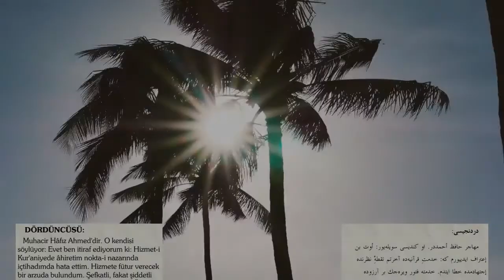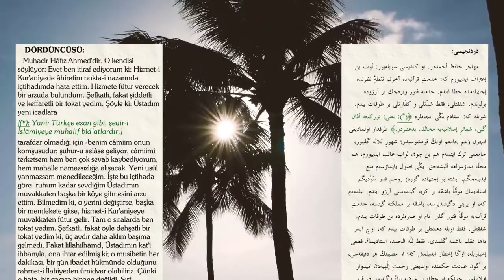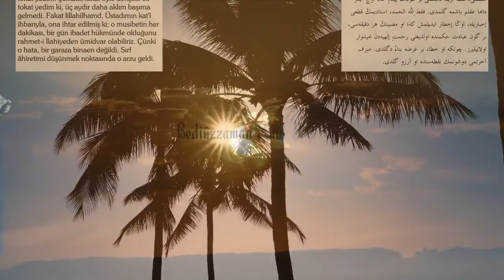Risale-i Nur külliyatından Onuncu lem'a - Dördüncüsü - Bediüzzaman Said Nursi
Risale-i Nur külliyatından 10. Lem'a. Beşeriyet muktezası olarak Nur talebelerinin iman ve Kur'an hizmetine müteallik kusurları neticesinde yedikleri şefkat tokatlarını beyan eden risale. Bu risale çok mühim olup, hizmette dikkatli bir nazar altında olduğumuzu gösteriyor.